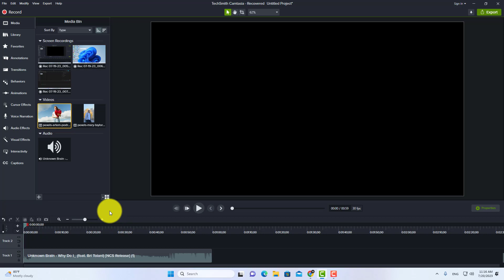How to Rotate Video in Camtasia Studio ✅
camtasia studio, in this tutorial you will learn how to rotate video in camtasia studio.

Video Cover::
how to rotate video in camtasia
how to rotate video in camtasia 8
how to rotate video in camtasia 9
how to rotate video in camtasia studio 8